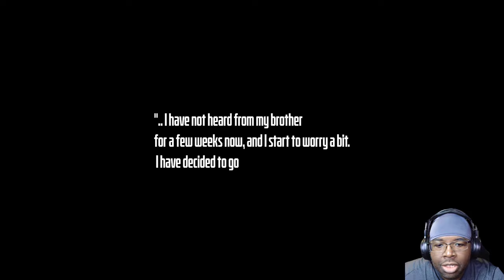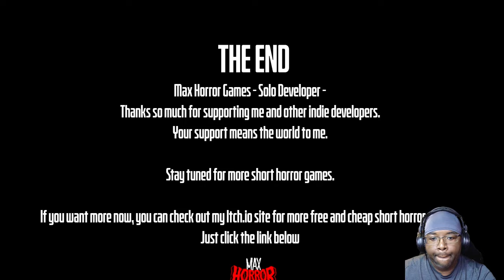The Apartment Full Gameplay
You have not heard from your brother in a long time and decide to go visit him to see if he is alright, but something is not right in... The Apartment.